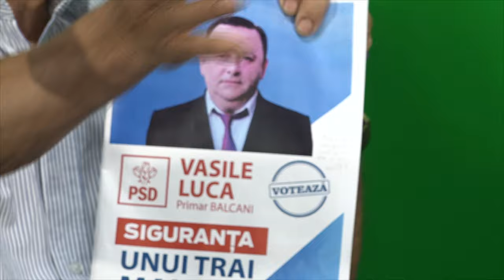Personalitatea Zilei - Profesor Vasile Tepes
Personalitatea Zilei - Profesor Vasile Țepeș.

Cu drag,
echipa Exclusiv

Vizionare plăcută !